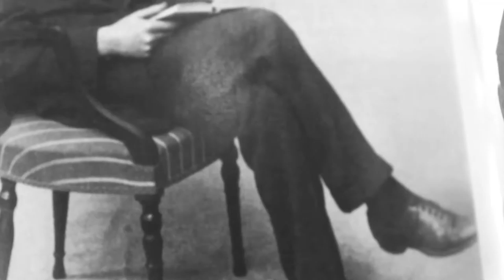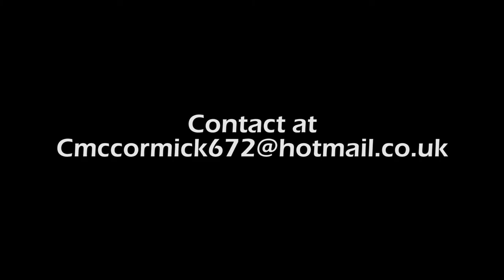Conor McCormick Showreel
Showreel made out of projects I've completed within the past year.